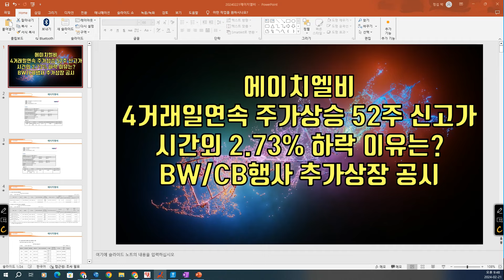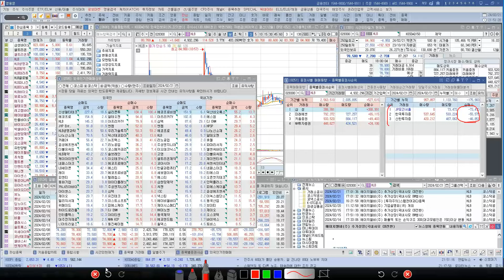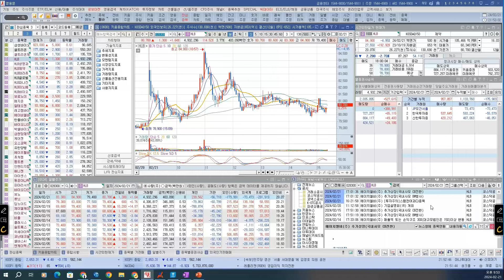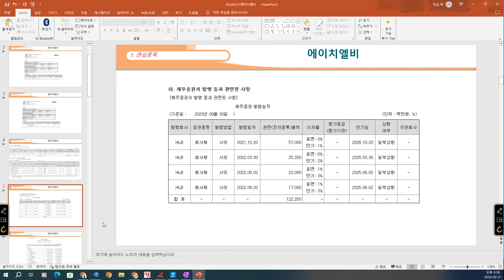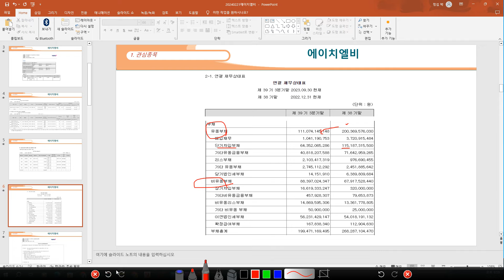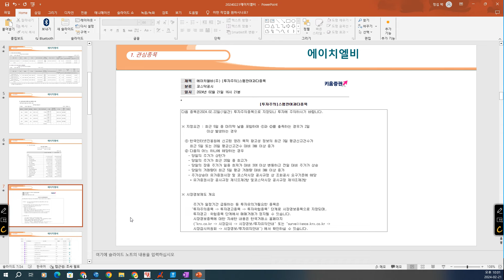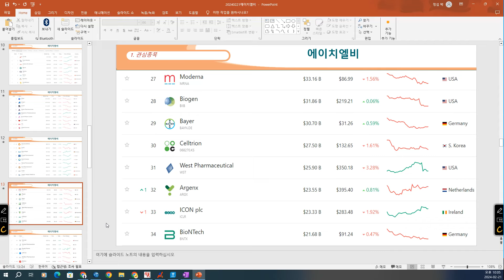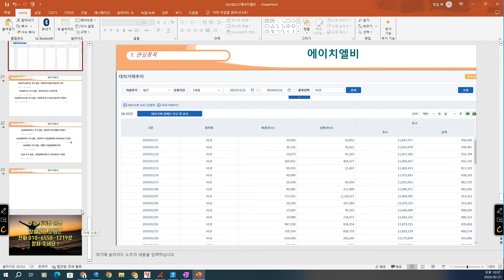[ 주식 ] 에이치엘비, 4거래일연속 주가상승 52주 신고가, 시간외 2.73% 하락 이유는? BW/CB행사 추가상장 공시